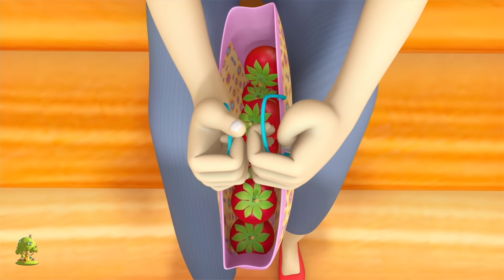Titli Udi Ud Na Saki Bus Pe Chadi Seat Na Mili | Hindi Nursery Rhymes and Songs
Hi Kids! Watch this Titli Udi Ud Na Saki Hindi Nursery Rhymes Songs Collection in 3d by Little Treehouse ! We hope you enjoy watching this animation as much as we did making it for you!
🌈 Parents! Download our latest english kids songs compilations

[SONG NAME] Hindi Nursery Rhymes Songs Collection and Kids songs in 3D, The Best Nursery Rhymes & Hindi Baby Songs Collection and lots more of your favourite Hindi kids song by Little Treehouse! Little Treehouse is a series of 3D animated nursery rhymes especially for young children, ages 1 - 4. We hope you enjoy this 3D animated nursery rhymes collection as much as we did making it for you!

[SONG NAME] Hindi Nursery Rhymes Songs Collection and Kids songs in 3D - your favourite Hindi nursery rhymes and baby songs collection by Little Treehouse

[SONG NAME] Hindi Nursery Rhymes Songs Collection and Kids songs in 3D Collection - The Best Nursery Rhymes and Kids Songs Collection! This is a non-stop collection of Hindi Kid Songs by Little Treehouse ™

1. Rhymes for Children (Logic, music)
2. Shapes
3. Colours
4. Numbers
5. Letters
6. Fables and original stories
7. Lullabies